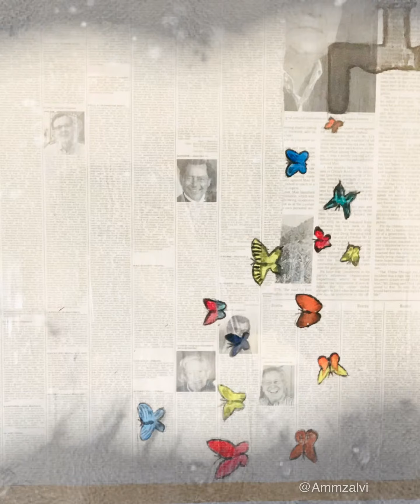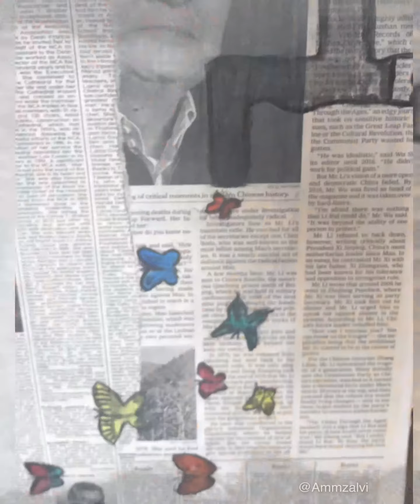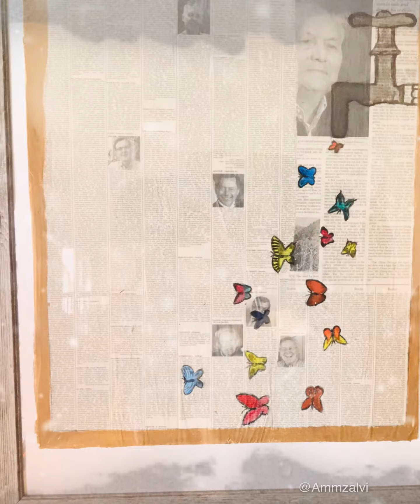Butterfly Faucet Oil Painting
Oil Painting on Canvas with handmade vintage paper#ammzalvi#art#painting#artist#Life#Girl#sketch#Myartvlog